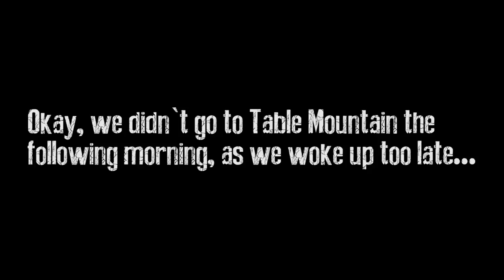CLIMBING LION'S HEAD [CAPE TOWN]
Lion's Head in Cape Town is probably the biggest symbol of the city. It binds the city together from Camps Bay and all the way around along the ocean.
Climbing Lion's Head is a 100% must do and almost everybody can do it. There are two ways to get to the top, so if you aren't big on climbing up with chains as the only safety you can take the safe detour. Obviously, it does require a bare minimum of balance and good physical health, but that's it.
Getting to the top of Lion's Head is absolutely incredible. You are just standing there gazing over Cape Town with the sun setting and the city going into night mode.
A lot of people also climb Lion's Head for the sunrise, but most of the locals we talked to said that the Lion's Head during sunset is the best way to experience it.
And it was magical. Nothing more. Nothing less!

♫ MUSIC ♫
▻ HOUNDTRACK - Darjeeling

This vlog is all about showing all of these places we explore. We simply can't get enough of exploring.